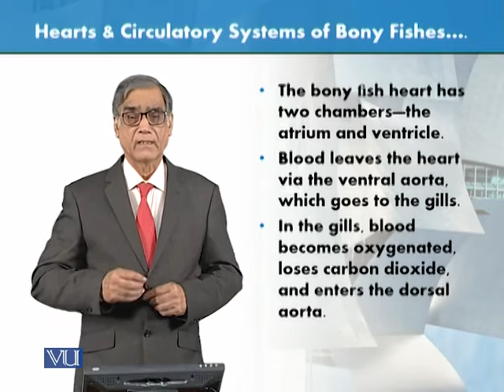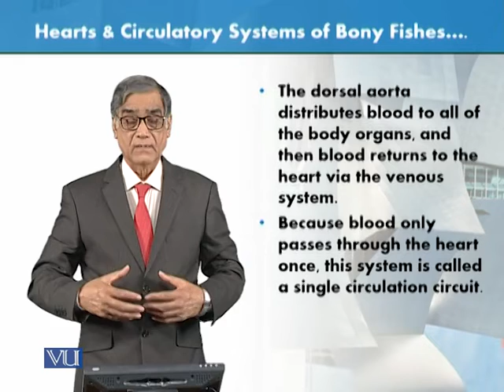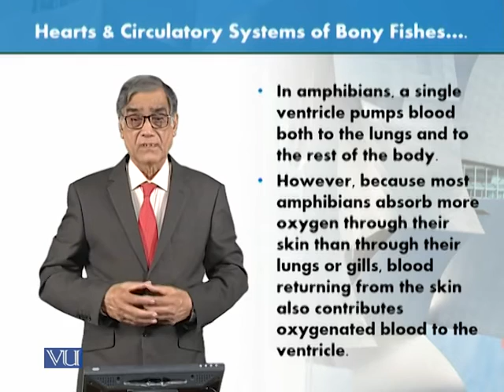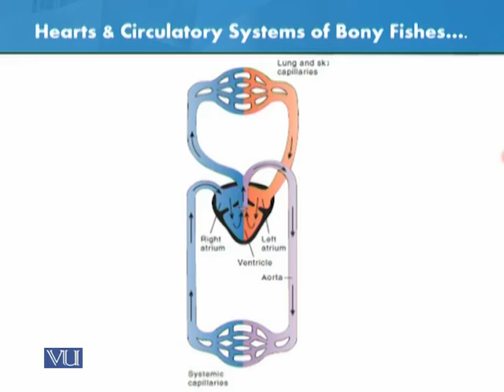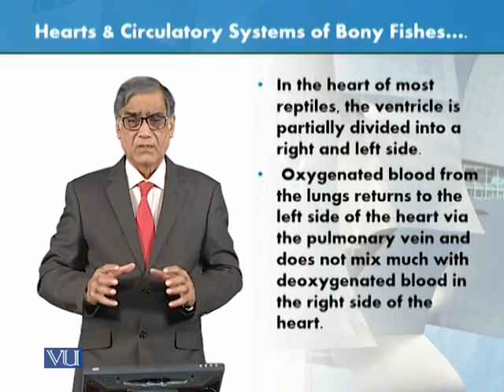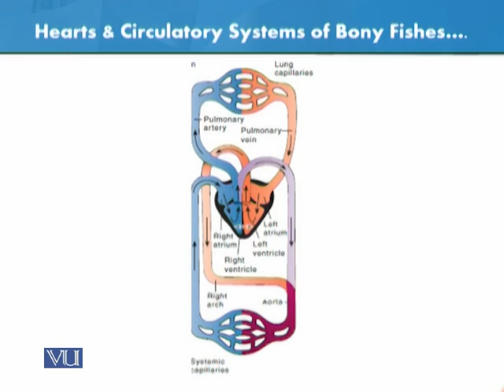Hearts and Circulatory Systems | Animal Form & Function 1 (Theory) | ZOO516T_Topic155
Topic155: Hearts and Circulatory Systems of Bony Fishes, Amphibians and Reptiles,